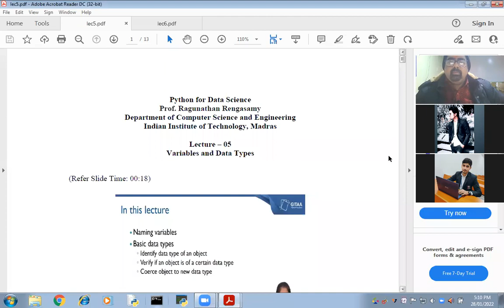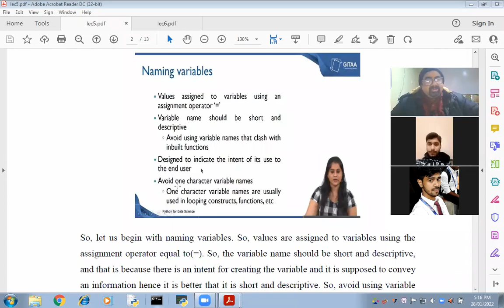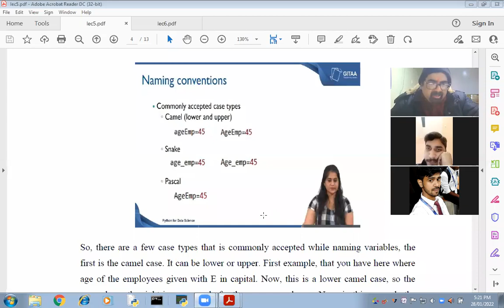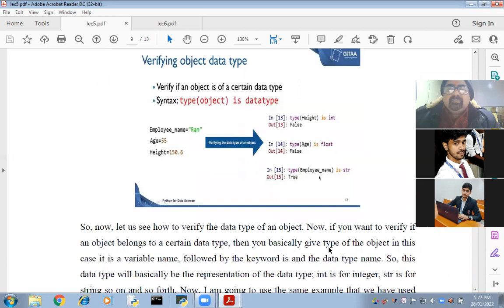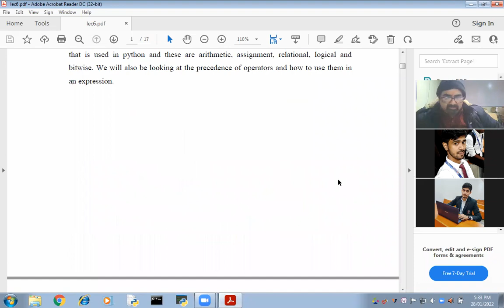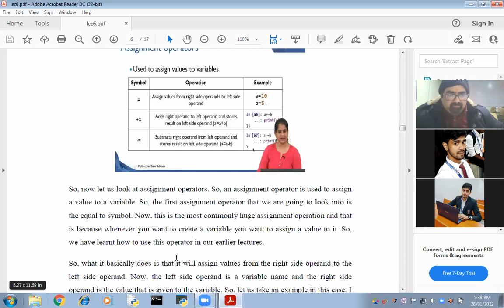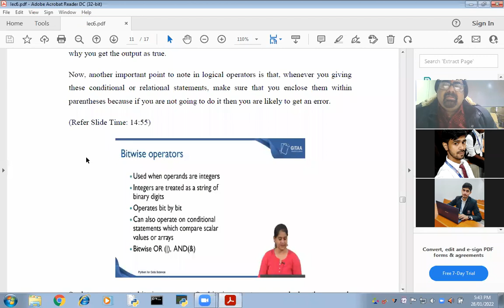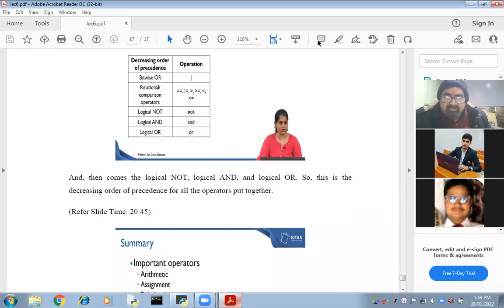NPTEL: B.Sc IT- 3rd Year